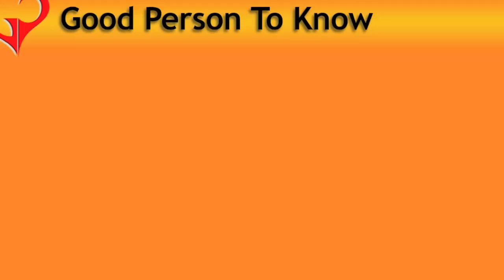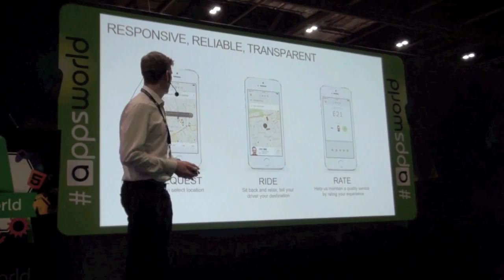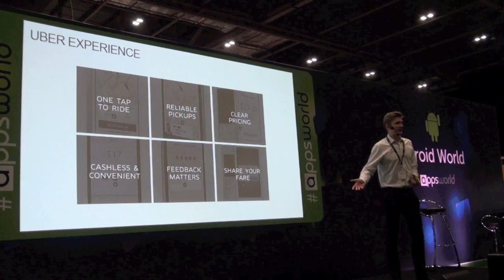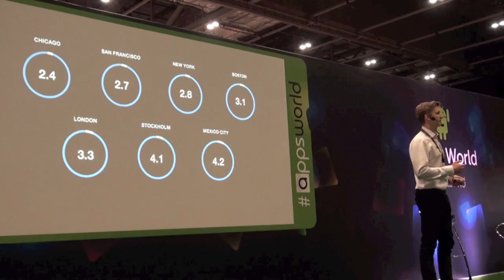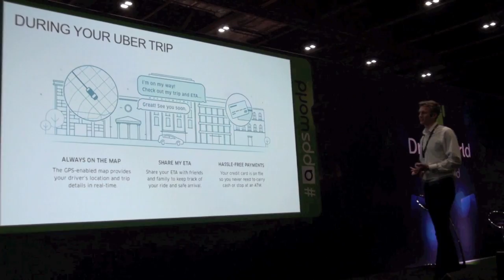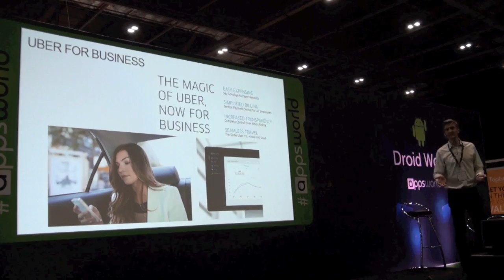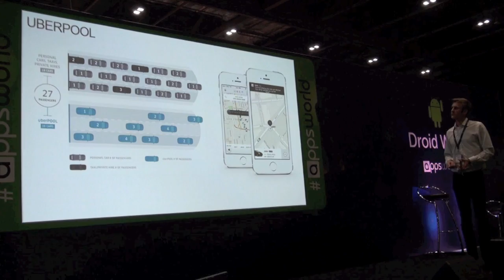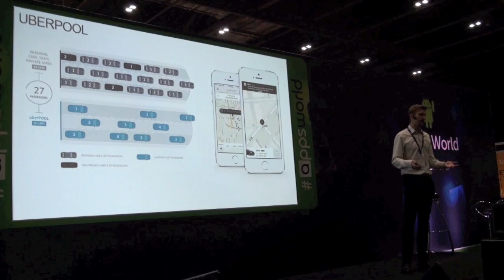It's an UBER transformational App | GPTK | Tom Elvidge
Tom Elvidge, General Manager at UBER demonstrates how simple it is to use their app and what more we can expect from the service.  There's loads going on and its UBER disrupting many industries - in a positive way!